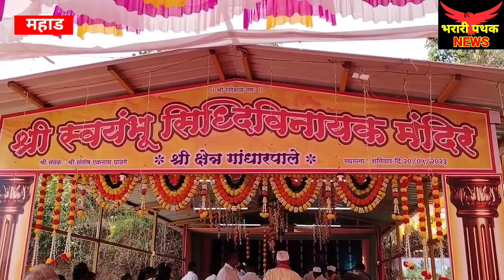श्री स्वयंभू सिद्धिविनायक मंदिर श्री क्षेत्र गांधारपाले येथे प्रथम माघी गणेश जयंती उत्सव संपन्न...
माघी गणेश जयंती निमित्त असंख्य भाविकांनी घेतले दर्शन#